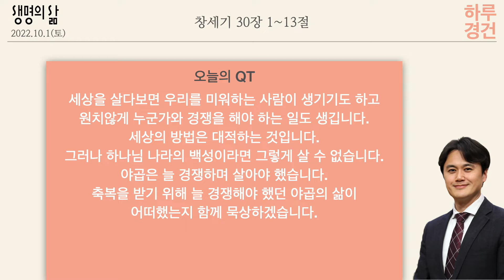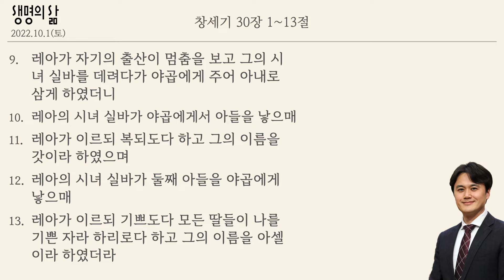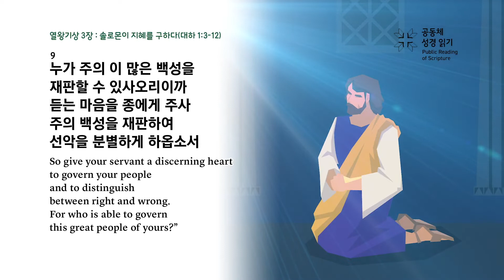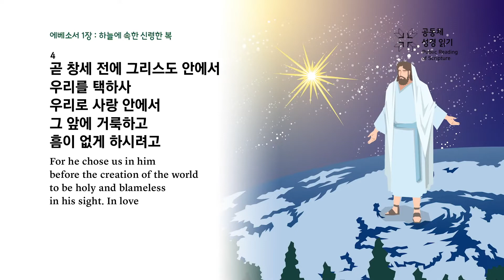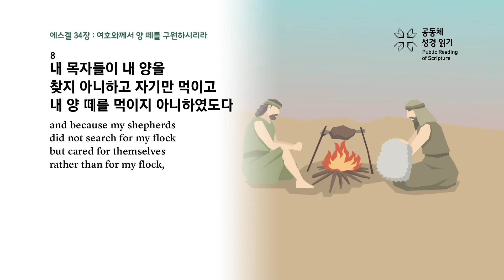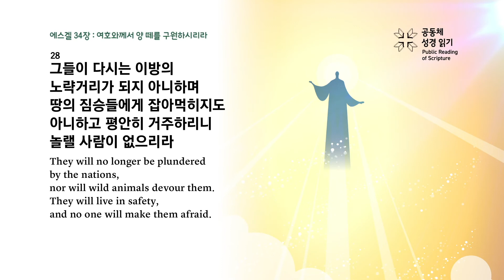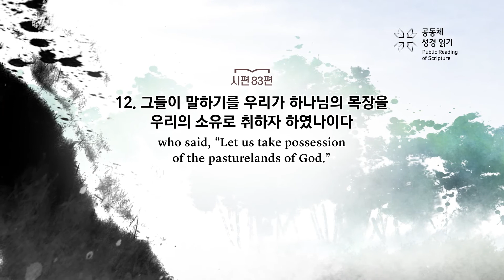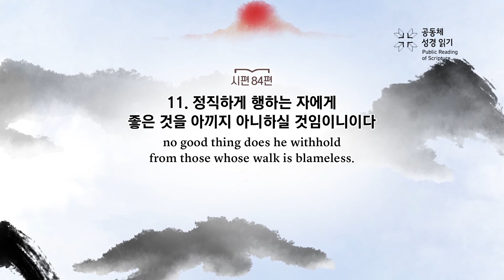[하루경건] 2022.10.1(토) 창세기 30:1~13 / 생명의 삶 큐티